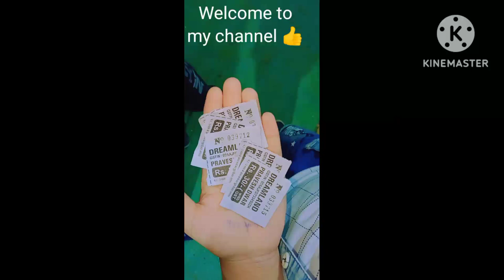प्रतापगढ़ (ड्रीमलैंड )दुबई थीम Pratapgarh dreamland Dubai theme pratapgarh pratapgarhlive subscribe